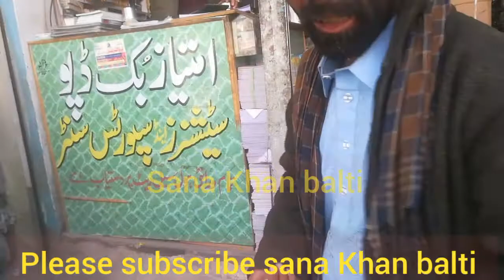Balti New Funny Video | Skardu baltistan